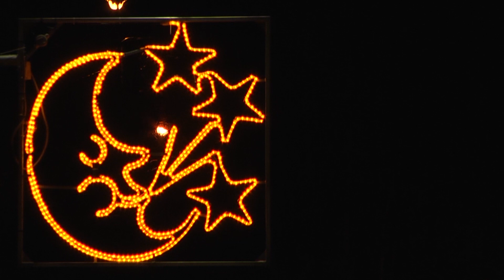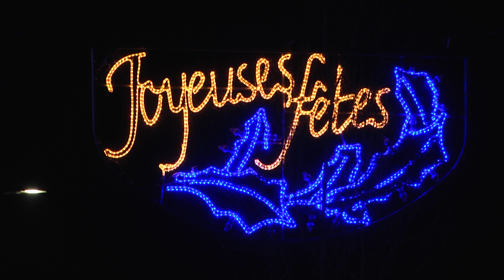Illuminations de Noël à Rombas - 24 décembre 2018